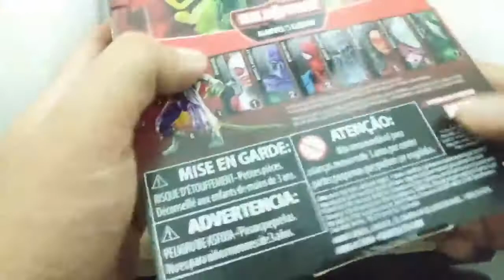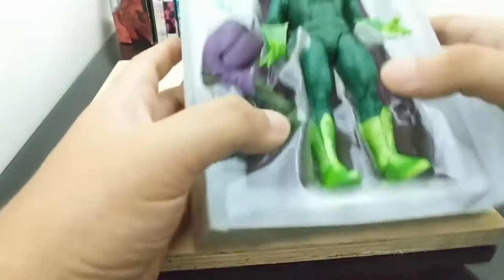Unboxing: Marvel Legends Mysterio 2018 Lizard BAF Spider-Man Wave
Remember the ML Lizard BAF I've picked up on Sunday? I've unbox Mysterio for this video first. A bit of rush video, hope to do a better job in the next video. Also, do let me know which figure you want me to unbox next?